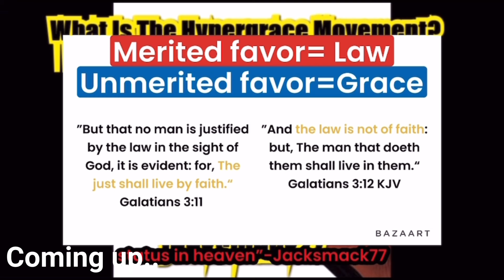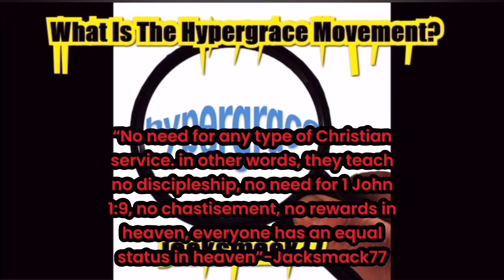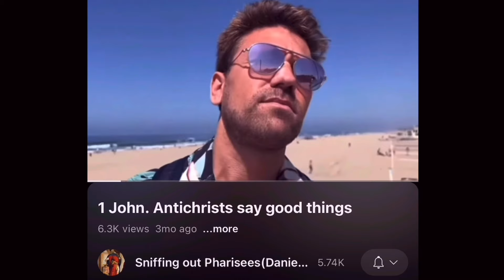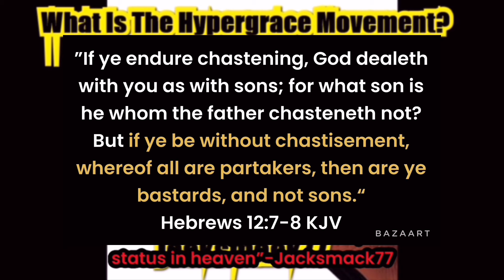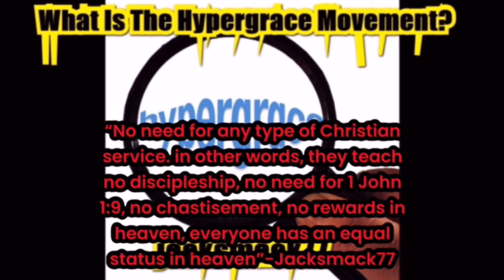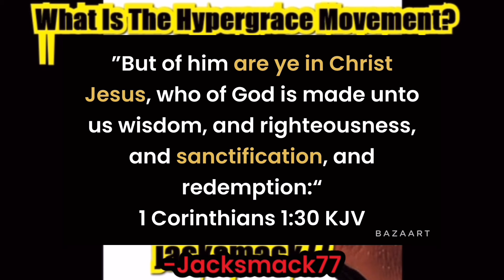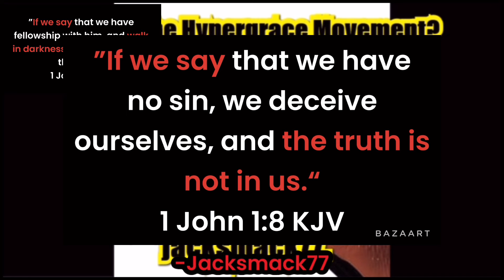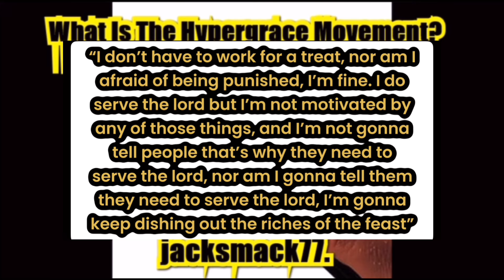jacksmack77 is a bafoon!!!!!!!!!!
If you enjoyed the sermon/video and would like to make a charitable donation to this ministry/channel (SniffingOutPharisees) you may do so via PayPal

1. The bad news. we are sinners. (Romans 3:23.) We deserve to be punished in hell for our sins.

2. The good news. Jesus Christ who is Gods son died on the cross for all your sins. Romans 6:23.)

3. How am I saved? Believe on the Lord Jesus Christ and thou shalt be saved. (Acts 16:31)

4. Once saved, always saved.
        Jesus said in John 6:47.